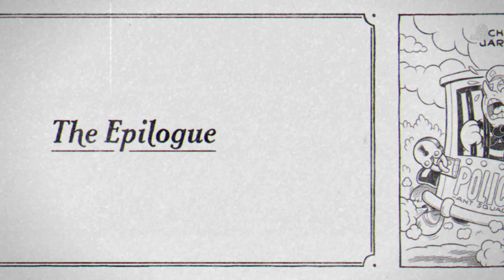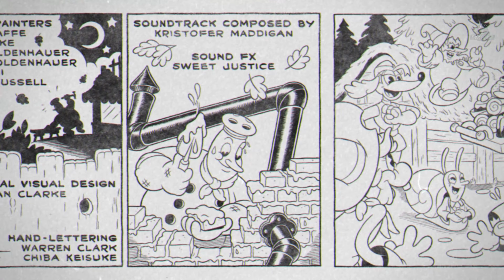CUPHEAD The Delicious Last Course | Gameplay Español Cuphead DLC 2022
CUPHEAD DLC Juego Completo | Cuphead Gameplay Walkthrough

Cuphead

Cuphead - The Delicious Last Course es un contenido descargable, en el que Cuphead y Mugman ¡vivirán aventuras en una nueva isla en compañía de la señorita Cáliz! Gracias a las nuevas armas, los nuevos amuletos y las nuevas habilidades de señorita Cáliz, podrás enfrentarte a nuevos jefes que ocuparán toda la pantalla y presentarán varias caras. ¡Ayuda al Chef Saleroso en la última y desafiante aventura de Cuphead!

cuphead the delicious last course cuphead dlc gameplay